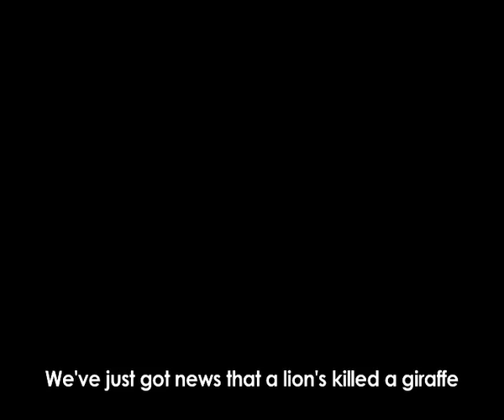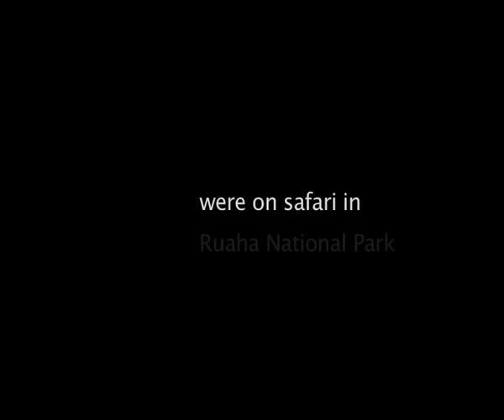Safari Adventures with Dye Cow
A story of misadventure and folly, deep in the African bush.